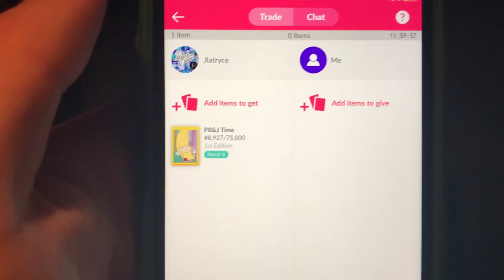WE MET MATTY B!!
-- Our username is ElijahChristine so add us!!